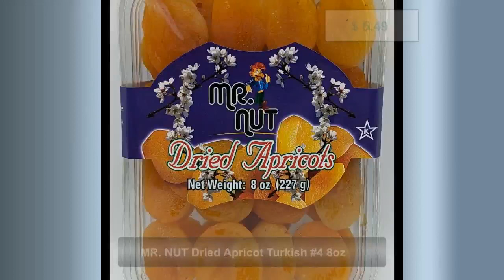MR. NUT Dried Apricot Turkish #4 8oz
APRICOT TURKISH 4Malatya Kayisisi 1lb